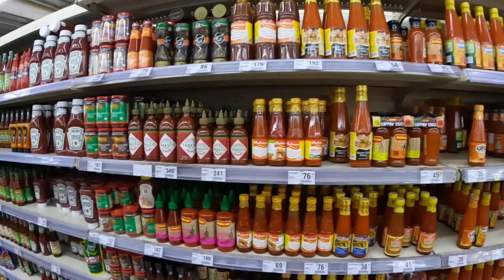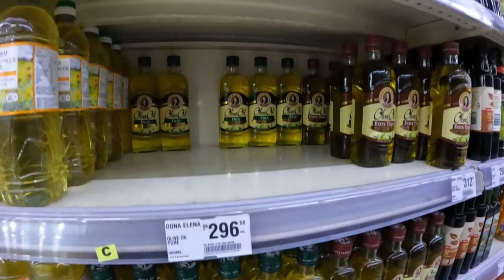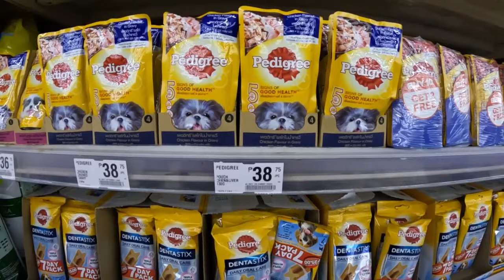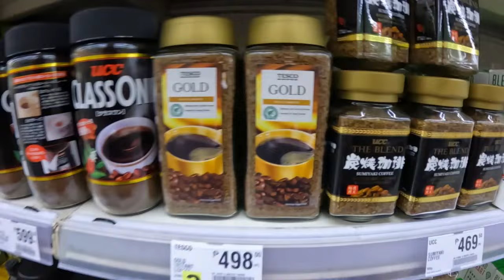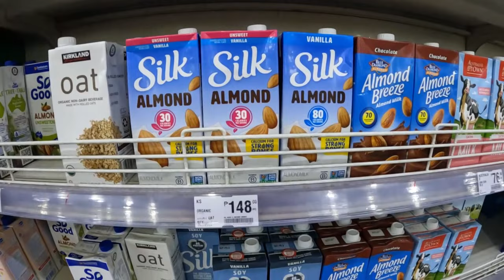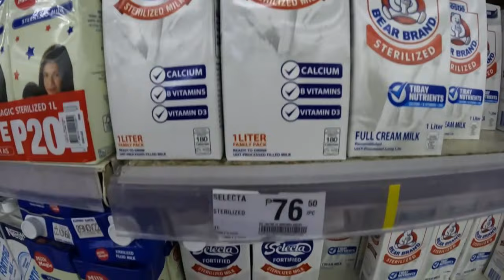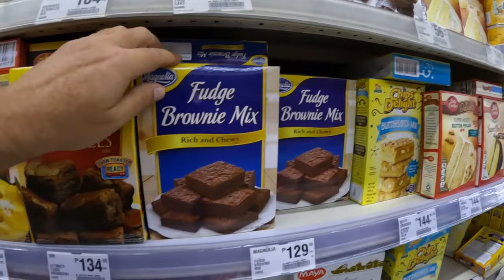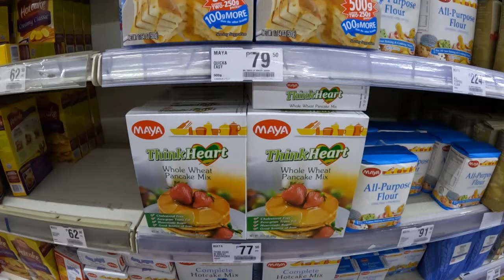SM Hypermarket - Like a Safeway in the United States | Look at What's inside!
The San Juan La Union Vlog is all about Surfing, Diving, live music, Fishing, budget, restaurants, sunsets, beaches and Anything about San Juan La Union.  In this episode of the SJLU vlog, Cel and I go for a walk and talk in Urbiztondo, and see what is open in Urbiztondo and find a local who speared some  nice Octopus for Lunch!!!

There are over 370 Videos about  Elyu, San Juan, Bacnotan, San Fernando and other surrounding areas.

Ohana Wave
The San Juan La Union Vlog is all about Surfing, Diving, live music, Fishing, budget, restaurants, sunsets, beaches and Anything about San Juan La Union.